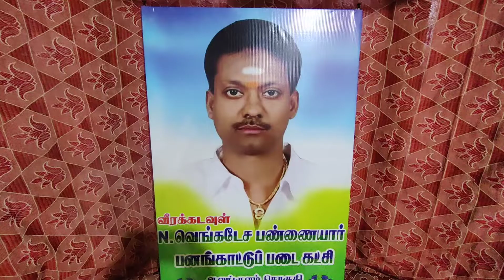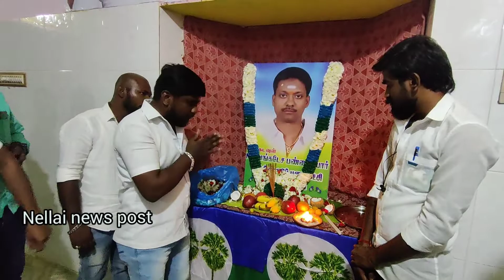மறைந்த வெங்கடேஷ் பண்ணையார் 54 வது பிறந்தநாள்-ஆலங்குளத்தில் பனங்காட்டுப்படை கட்சியினர் கொண்டாட்டம்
ஆலங்குளம் தொகுதி பனங்காட்டுப்படை கட்சி தலைமை அலுவலத்தில் மறைந்த வெங்கடேசன் பண்ணையார் அவர்கள் 54 வது பிறந்த நாள் விழா கொண்டாடப்பட்டது. வெங்கடேசன் பண்ணையார் உருவ படத்திற்கு மாலை அணிவித்து மலர் தூவி பனங்காட்டுப்படை கட்சியினர் மரியாதை செலுத்தினர்.
     இந்த நிகழ்ச்சியில் தென்காசி மாவட்ட செயலாளர் ஆனந்த், மாவட்ட மாணவரணி ஸ்டீவாக், மாவட்ட கொள்கை பரப்பு செயலாளர் மணிகண்டன். ஆலங்குளம் வடக்கு ஒன்றிய செயலாளர் விஜயன், தெற்கு ஒன்றிய செயலாளர் சிவன், துணை செயலாளர் காளி, இளைஞரணி தினேஷ், புதுப்பட்டி அருள், தெற்கு ஒன்றிய வர்த்தக அணி அருண் மார்ட்டின், கீழப்பாவூர் ஒன்றிய துணை செயலாளர் மாரி செல்வம். தேர்தல் பரப்புரை குழு மாநில கொள்கை பரப்பு செயலாளர் லாரன்ஸ், விக்னேஷ் கார்;த்திக், மாநில சமூக வலைதள அணி செயலாhளர் சேர்மராஜ் ஆலங்குளம் சோனா மகேஷ் உள்பட பனங்காட்டுப்படை கட்சி நிர்வாகிகள் பலர் கலந்து கொண்டனர்.

நெல்லை மாவட்டத்தில் நடைபெறும் அனைத்து நிகழ்வுகளையும் வீடியோ காட்சிகளை உங்களுக்காக பதிவிடுகிறோம். நெல்லை நியூஸ் போஸ்ட் யூ டியூப் சேனலில்.